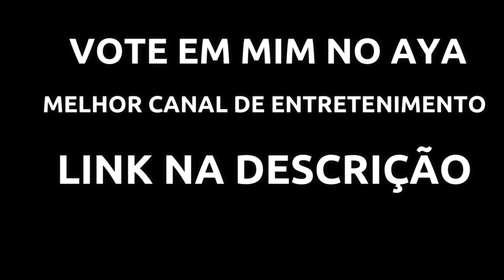6 LUGARES PARA UM ESTRANGEIRO SE INSTALAR EM ANGOLA!!!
Vote em mim no AYA na categoria de Melhor Cana de Entretenimento Para VOTA é Só ACESSAR O

Conto com voces.

Mekie pessoal tudo bem com voce?

Neste video eu irei recomendar 6 províncias que um estrangeiros deve si instalar em Angola.

1-A primeira província que eu recomendo é a província do Huambo , onde podes encontrar uma cidade chamada nova Lisboa , por mas que na província do Huambo nao tenha praia ela é muito boa para um estrangeiro si instalar .

2-A segunda província que eu recomendo para voce é a província de Benguela também conhecida com acácias rubra ,onde tu poderás encontras as melhores praias de angola.

3-A terceira província Malanje onde tu poderás encontras uma das 7 maravilhas de angola que são as quedas de kalandulas .

4-A quarta província que eu recomendo um estrangeiro a ir é a capital que é Luanda, sibem que ai poderás encontrar muita criminalidade mas também poderás encontrar alguns lugares bonitos como a marginal de Luanda igualzinha ao rio de Janeiro.

5-A quinta província que eu recomendo é a província da Huila onde poderás viajar até ao município do Lubango e lá poderás encontrar o famoso Cristo rei sim aqui tbm temos Cristo rei.

6-A sexta e ultima província que eu recomendo para voce é a província do Namibe onde encontraras o deserto do Namibe e a planta mas rara de Angola.

Espero que tenhas gostado do video ...